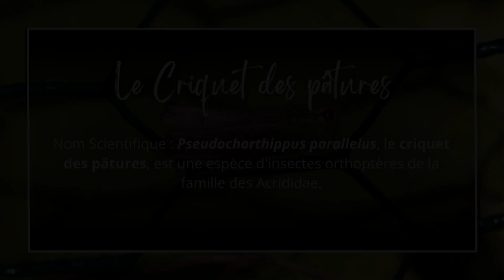Le Criquet des Pâtures : L'Équilibre de la Nature Haute définition 2023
Plongez au cœur de la nature et découvrez le monde fascinant du criquet des pâtures dans ce documentaire.
Cette petite créature fascinante joue un rôle essentiel dans l'équilibre délicat de notre écosystème.

Retrouvez dans cette vidéo plusieurs informations intéressantes et utiles telles que ses mensurations et son habitat, découvrez un schéma simple et détaillé.

Ce documentaire vous fera voir d'un nouvel œil le criquet des pâtures, révélant la beauté cachée de cette espèce et son rôle crucial pour maintenir l'harmonie de la nature.